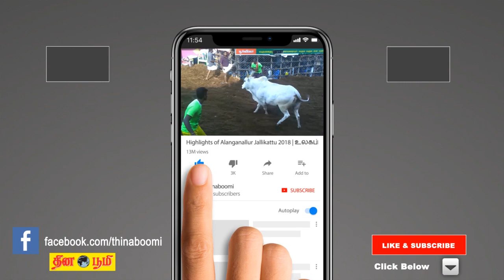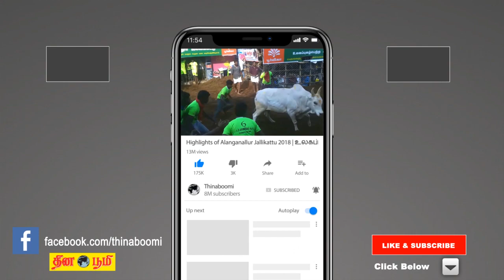செப்டம்பர் 5-ம் தேதிக்கு பின் முடிவு மு.க.அழகிரி பேட்டி | DMK | MK Alagiri | MK Stalin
Alagiri said that he will talk to all the important persons and to wait till September 5th for his next move. Alagiri is planning to make a silent movement in Chennai very soon. When asked about Stalin, he said that he doesn't want to talk about oorani.